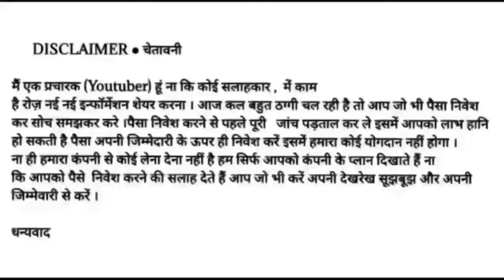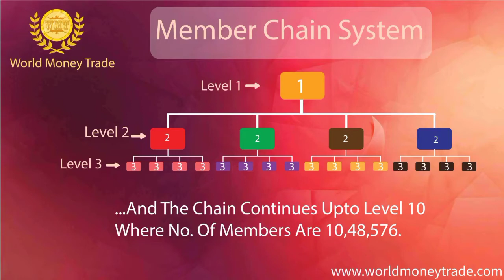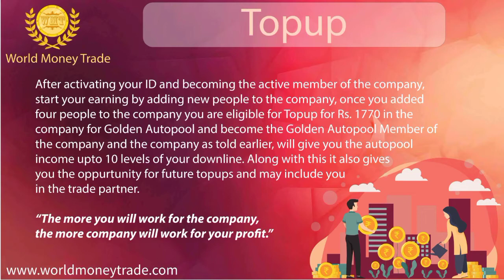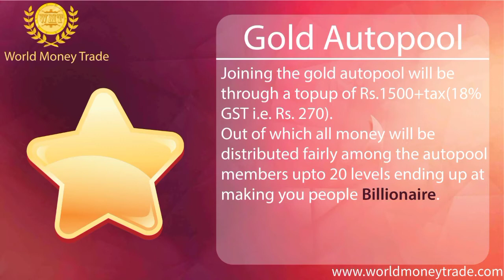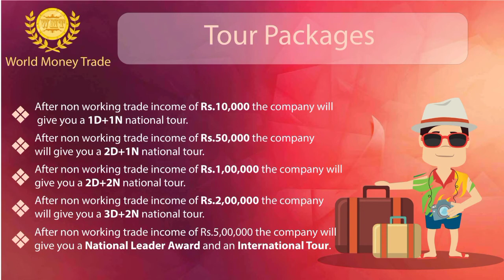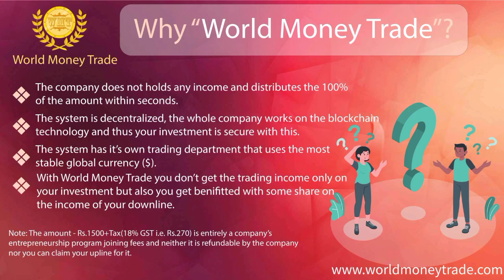World Money Trade Full Business Plan Review Hindi !! Crypto Currency 4×4 Matrix Plan !! Best Income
First Start Earning

Trading के लिए 8 मैम्बर ही चाहिए

Joining 1770₹ 1st Day Earning Start 50/Day

4 Mamber Joining Earning 50+75 Per Day

Premium Trading के लिए 4 Mamber Join Life Time के लिए

Youtube Plan Review Contect ☎️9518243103

*क्या आप अपना बिजनेस प्लान यूट्यूब पर डलवाना चाहते हैं तो हमसे संपर्क करें अभी अगर आप नहीं डलवाना चाहते तो आगे कभी भी जरूरत पड़े तो हमारा नंबर सेव कर लीजिए*

*Other Service*
*Software Minimum 10000₹ Start*
*Pdf Start 150₹ Per Page*
*Banner Start 100₹*
*Bulk Sms Minimum 1000₹ Start*Full
*Bulk Whatsapp Sms Minimum 1000₹ Start*
*Facebook Promotion 50k User*
*Whatsapp Promotion 1 Lakh user*
*Telegram Promotion 2Lakh User*

*Combo Pack Available